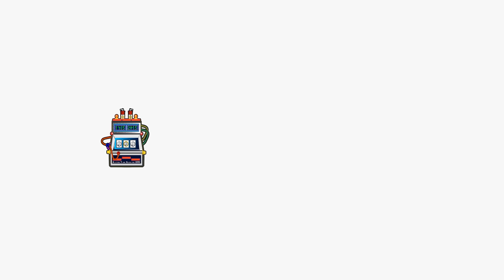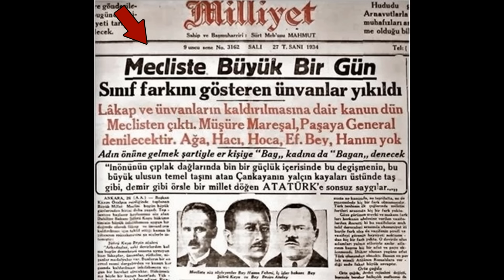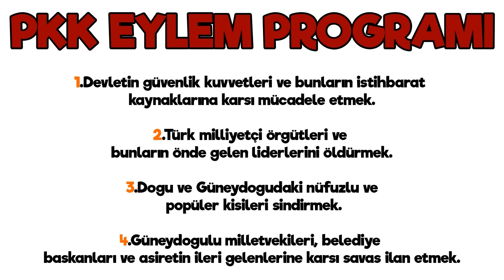KÜRDİSTAN?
BAĞLANTILAR

KAYNAK;

Necdet Pekmezci - YEŞİL & J*TEM & DERİN ABİLER
Ahmet Cem Ersever - Kürtler ve Abdullah Öcalan
32. Gün Arşivi - APO
Soner Yalçın - Binbaşı Ersever`in İtirafları
Erlik
Türkmen Töreli
Ümit Özdağ